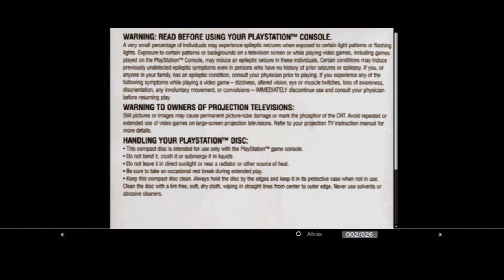Castlevania Symphony of the Night Instruction Manual PSN